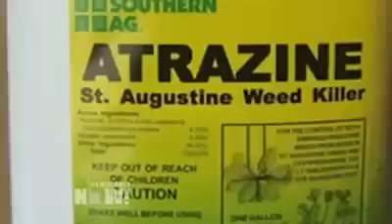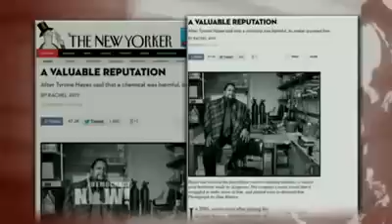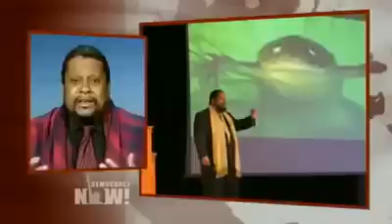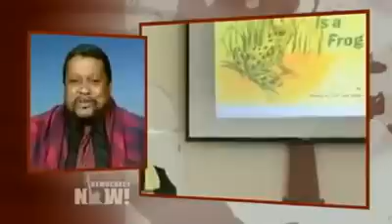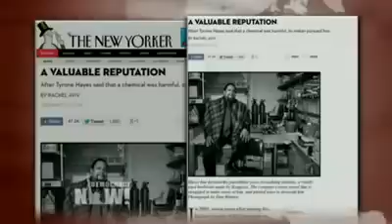Whistleblower Chemist Tells How Syngenta Pesticide Chemicals Are Making People Homosexual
Whistleblower Chemist Tells How Syngenta Pesticide Chemicals Are Making People Homosexual (MUST WATCH, NO JOKE)

Tyrone Hayes of the University of California, Berkeley says a widely used herbicide may have harmful effects on the endocrine system.

 But when he tried to publish the results, the chemicals manufacturer launched a campaign to discredit his work.

 Hayes was first hired in 1997 by a company, which later became agribusiness giant Syngenta.

 He was hired to study their product, Atrazine, a pesticide that is applied to more than half the corn crops in the United States, and widely used on golf courses and Christmas tree farms.

 When Hayes found results Syngenta did not expect – that Atrazine causes sexual abnormalities in frogs, and could cause the same problems for humans – it refused to allow him to publish his findings.

 A new article in the New Yorker Magazine uses court documents from a class action lawsuit against Syngenta to show how it sought to smear Hayes' reputation and prevent the U.S. Environmental Protection Agency from banning the profitable chemical, which is already banned by the European Union.

 "Well, here at Berkeley, I was a new assistant professor," Hayes explained. "I was already studying the effects of hormones and the effects of chemicals that interfere with hormones on amphibian development. I was approached by the manufacturer and asked to study the effects of Atrazine, the herbicide, on frogs. And after I discovered that it interfered with male development and caused males to turn into females, to develop eggs, the company tried to prevent me from publishing and from discussing that work with other scientists outside of their panel."